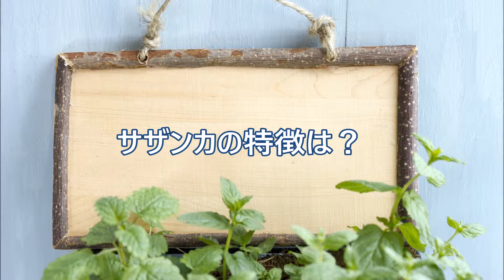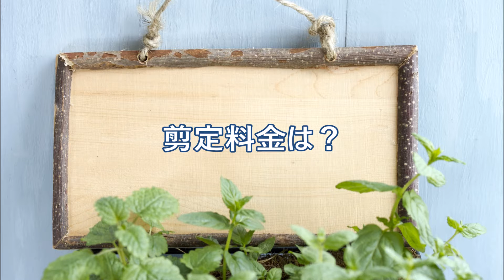サザンカの特徴と剪定のポイント 加須市・久喜市・幸手市の植木屋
今回は、サザンカについてのお話です。
ご不明な点はお気軽にお問合せください！

◆作業内容
天然竹垣他

【対応エリア】
◆埼玉県

◆群馬県
館林市

◆栃木県
佐野市

■屋号
中島造園

■代表者氏名
中島浩明